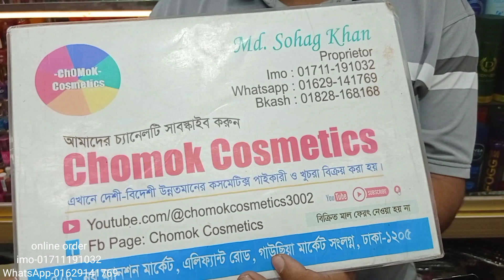মাত্র ১২০ টাকা পেয়ে যাচ্ছেন পারফিউম ও বডিস্প্র || body spray perfume #2024